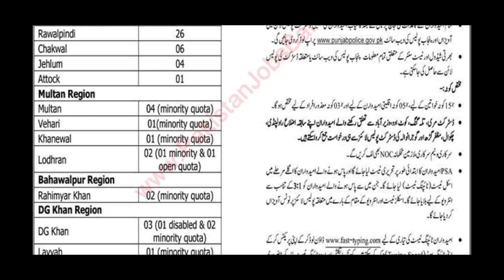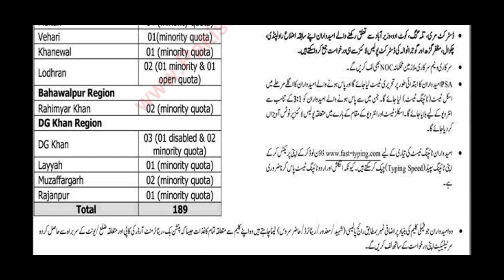Punjab Police Jobs 2024|Punjab Police Job Police Station Assistant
police job
punjab police job 2024
punjab police constable job
inspector job
fia job